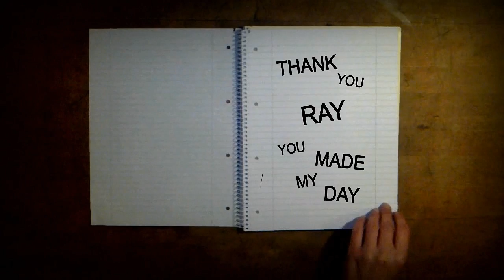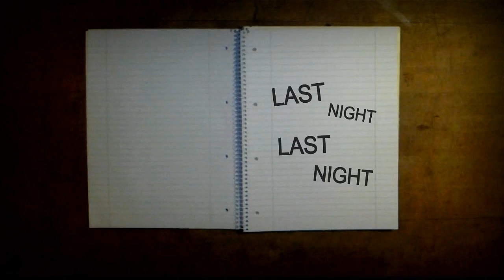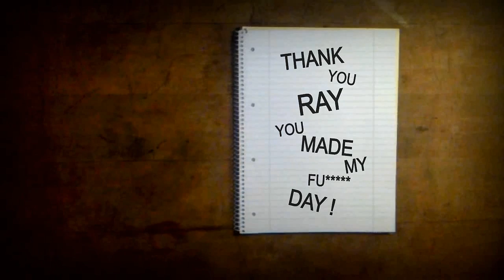Unfucking fassbar! -13 Watt Feat. Dreadhead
Fan fucking tastic Un fucking glaublich...Un fucking fassbar !!  A store dedicated to music related products & merchandise